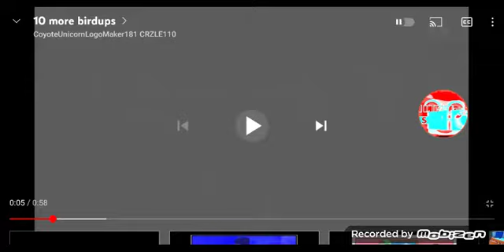Klasky Csupo In Birdup V13